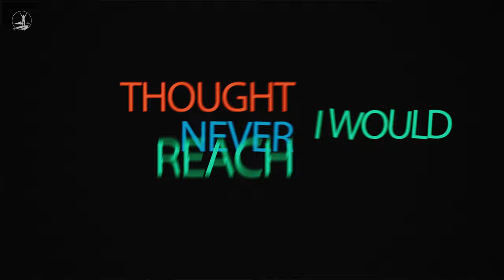Highlands Rap Song | Lyric Video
Sing along with us!